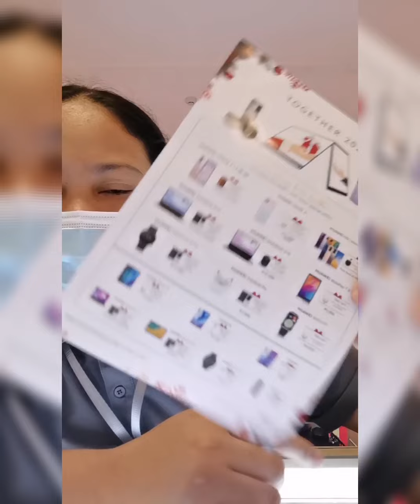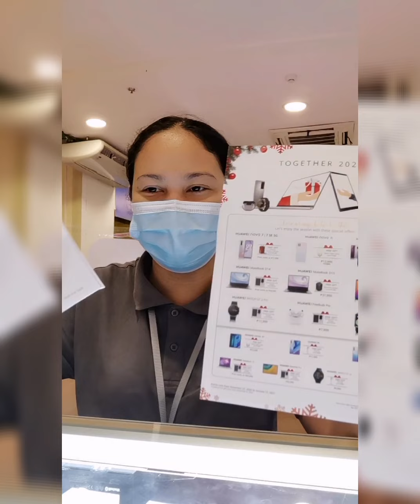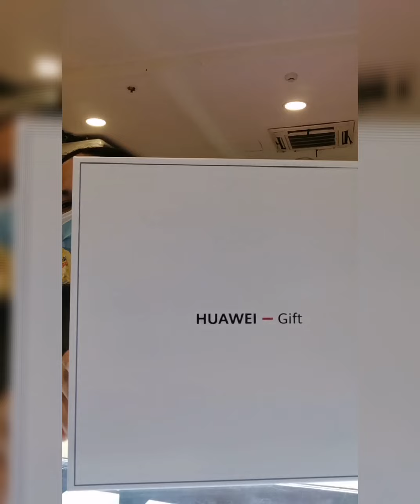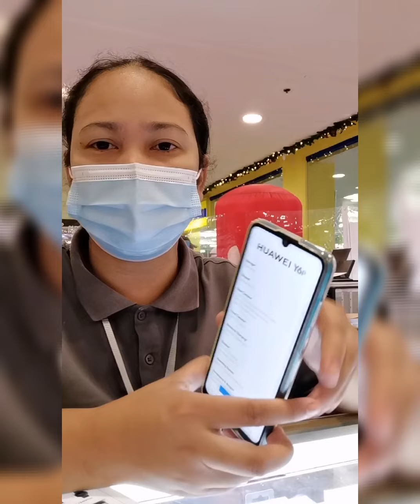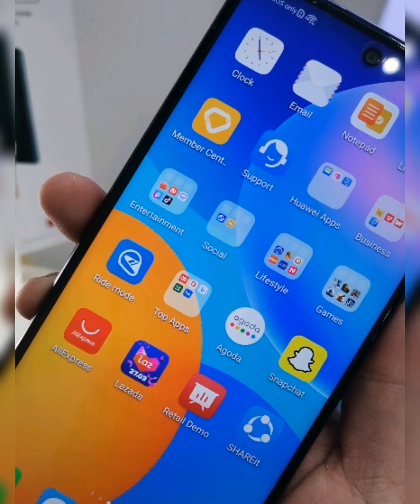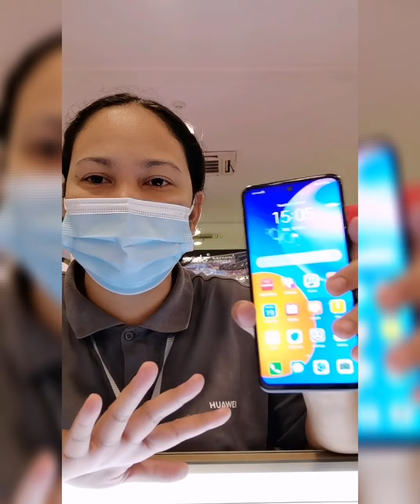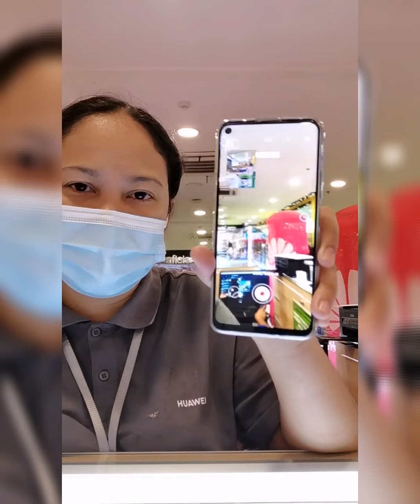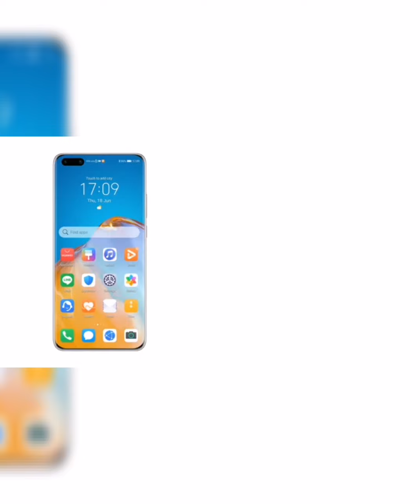Huawei Extended Promos and freebies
The promos, markdown, freebies are here, watch and choose your phone, buy know😊 come and visit us..